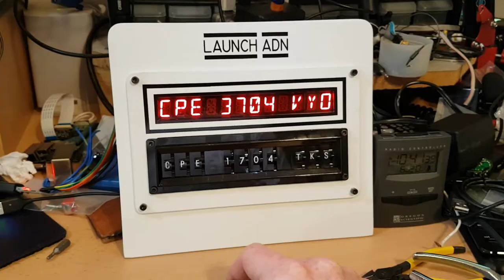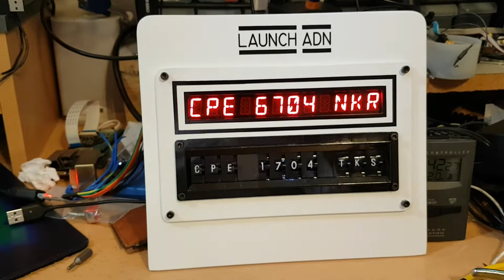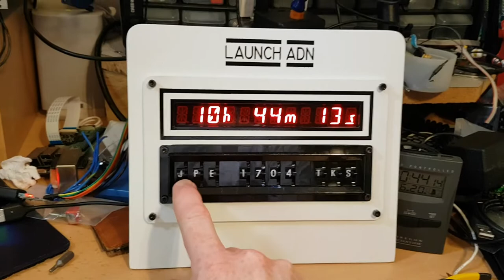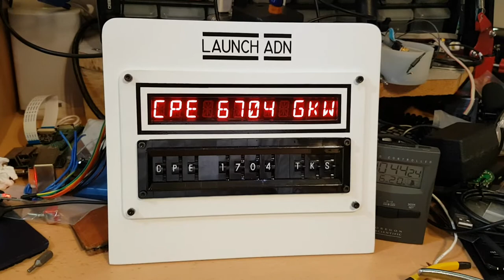Arduino WarGames clock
Here's a clock made to look like the missile launch code display in the movie WarGames.  While I have the exact same thumbwheels shown in the movie, they are much too small compared to the alphanumeric LED displays available today.  So I scaled up the design a bit and used a different type of thumbwheel switch.